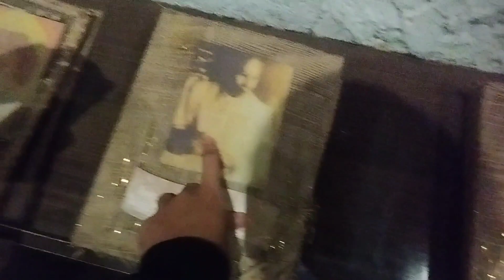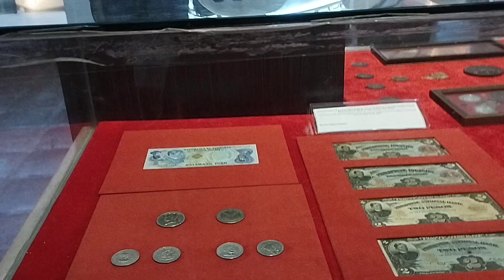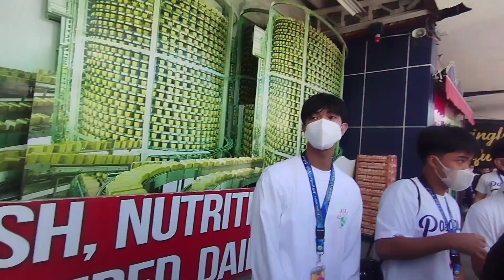DIHS fieldtrip (Joze rizal house, Gardenia, Enchanted kingdom)